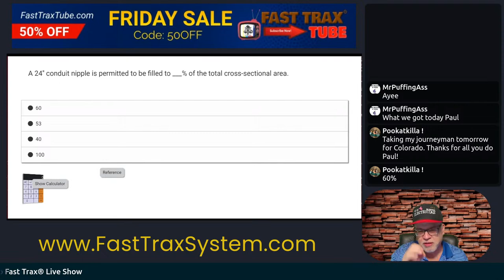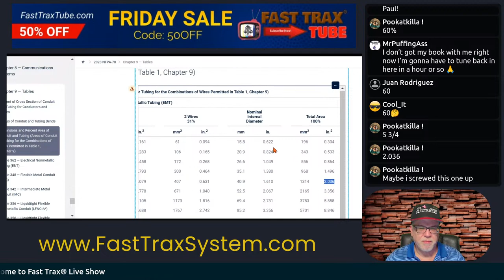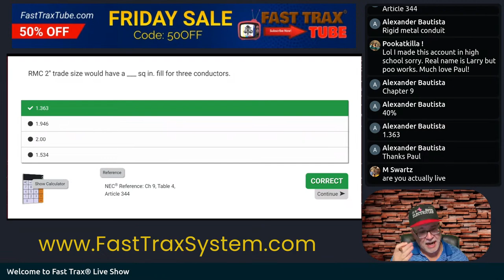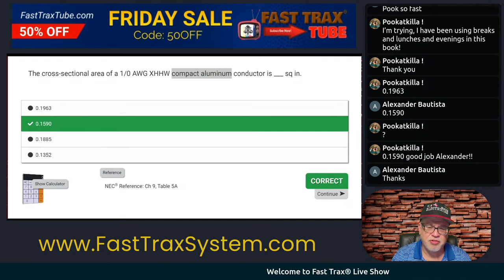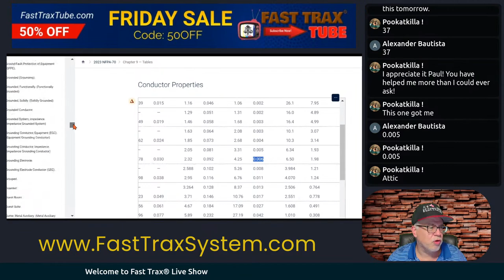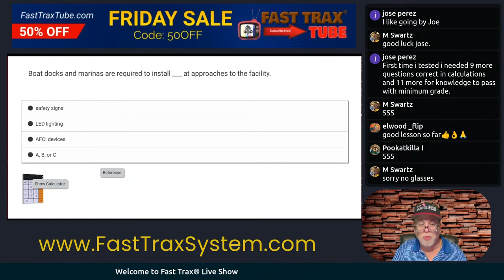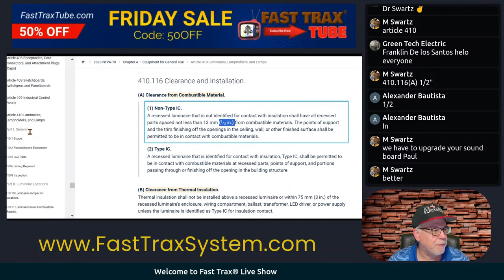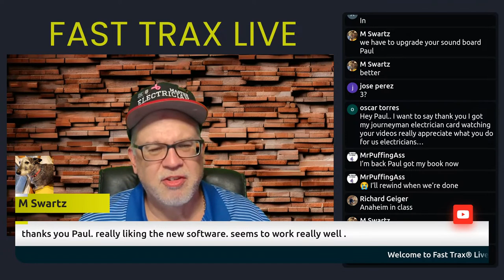Fast Trax Live | Electrical Exam Preparation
Welcome to Fast Trax Live for all your Electrical Exam Preparation Needs.